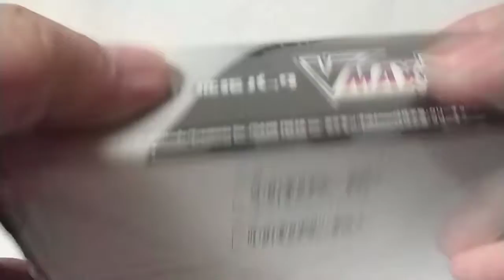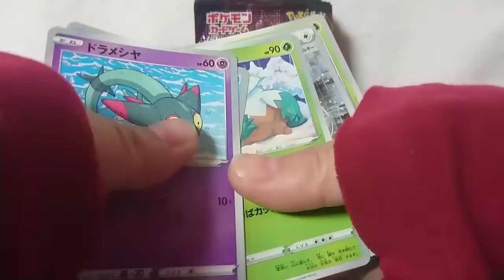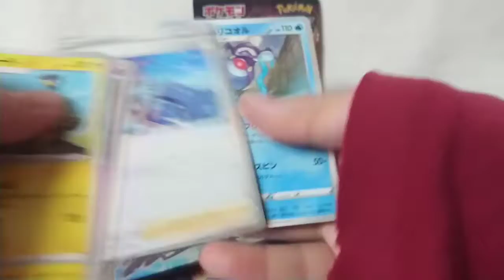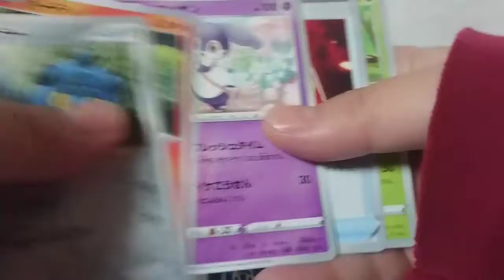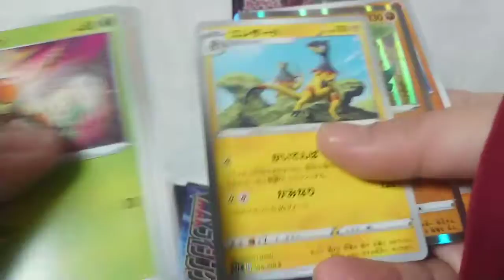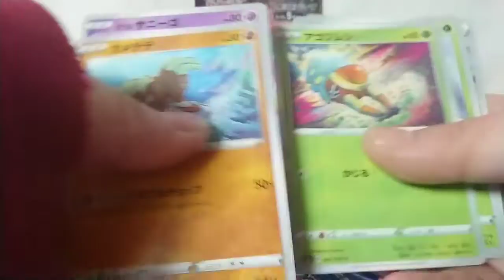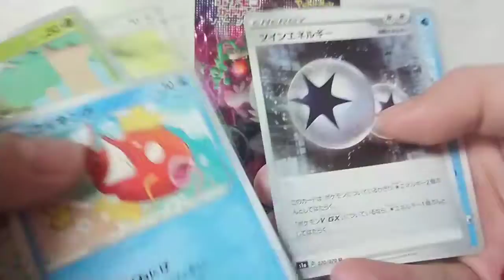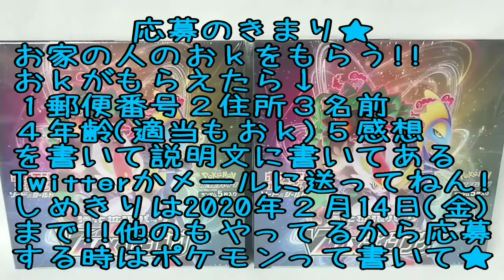Pokemon ポケモンカードゲームＶＭＡＸライジングプレゼント企画★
オッスオラ勇者！今回はポケモンカードゲームソード・シールドの強化拡張パックのＶＭＡＸライジングの開封＆プレゼント企画動画だお★
何が貰えそうかはよーく動画を見てねん(￣▽￣;)ｼﾞｶﾝﾅｸﾃﾏﾄﾒﾗﾚﾝｶﾀ
締切は2020年２月１４日(金)までだから気を付けてねん、プリチャンのプレゼント企画もやってて紛らわすぃーつだからポケモンカードの応募なのも教えてねん(^_^;)